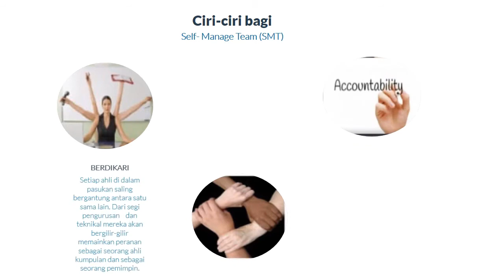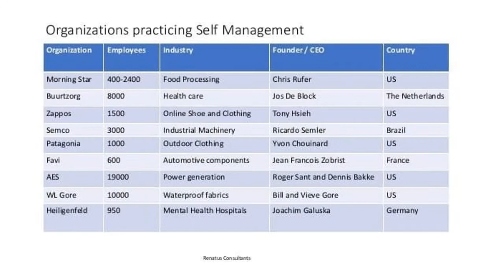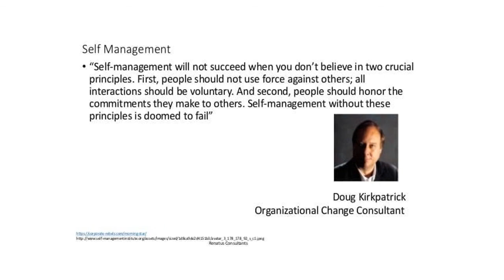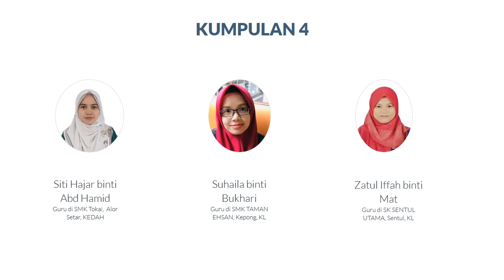Self Managed Teams